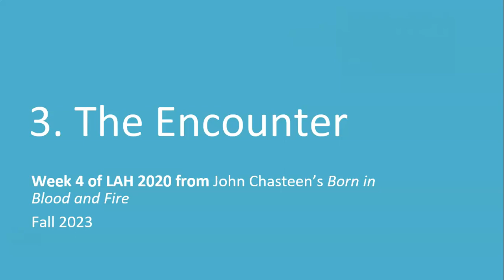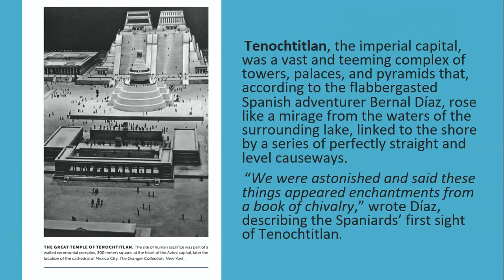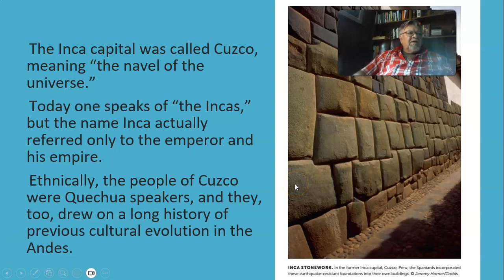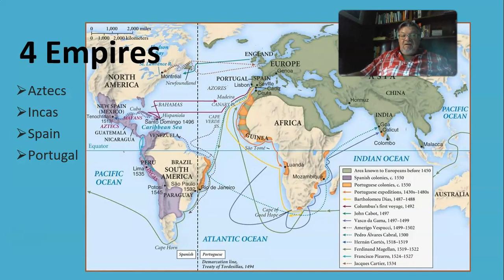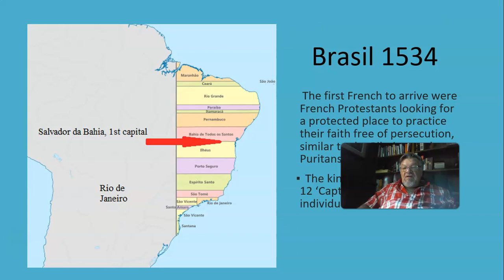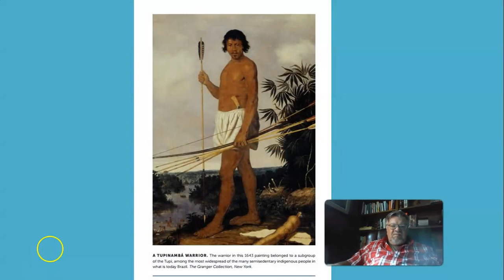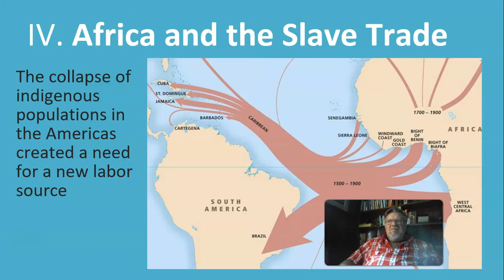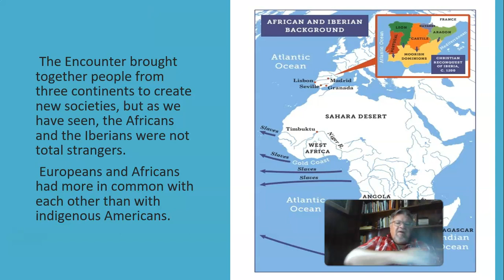3. The Encounter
This lecture gives an overview of the Encounter between Iberians and native American Indian empires and civilizations. The material is drawn from Chapter 3 of Chasteen's book "Born in Blood and Fire.